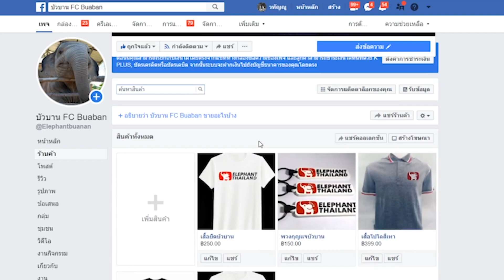บักจ่อยไปเอาอ้อยเรื่องก็เลยเกิด!!!!!!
ELEPHANT THAILAND  ขอขอบคุณทุกๆท่านครับ
ถ้าไม่เป็นการรบกวนและให้กำลังใจทีมงาน ฝากกดไลก์ กดแชร์ และติดตามคลิปVDOใหม่ๆก่อนใครได้ที่ แฟนเพจเฟสบุ๊ค บัวบาน FC

ซื้อสตึกเกอร์ไลน์ได้ที่   Line " BUABAN SHOP "

                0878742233 (ควาญสิงห์)